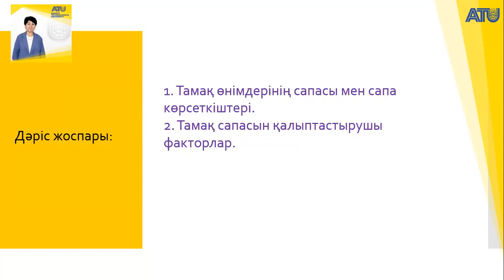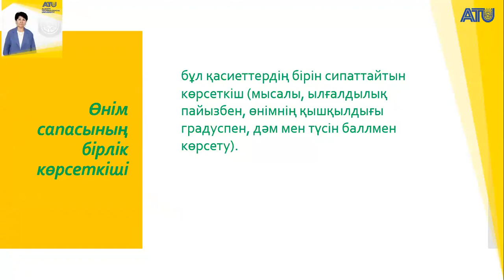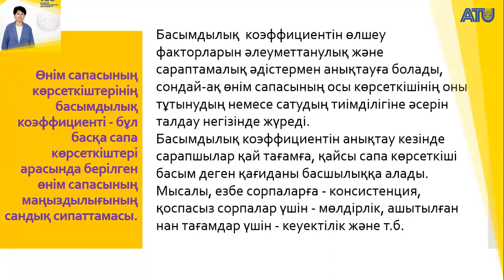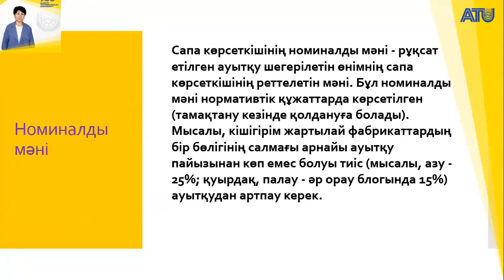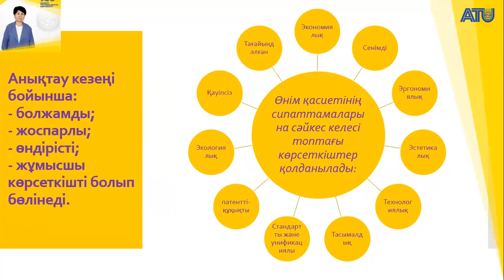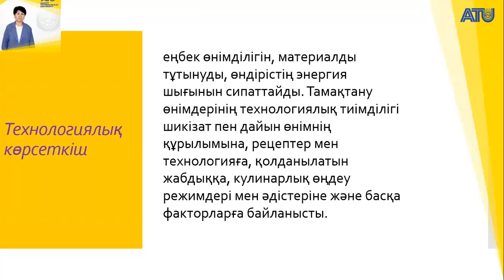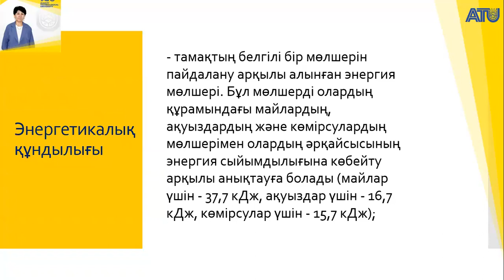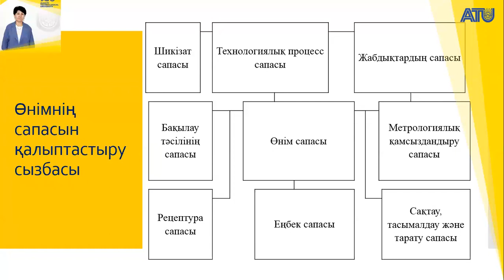лекция 1 казТХК Шамбулова Г.Д.